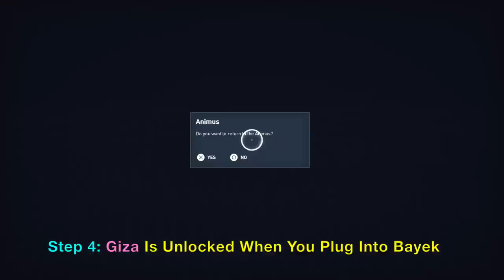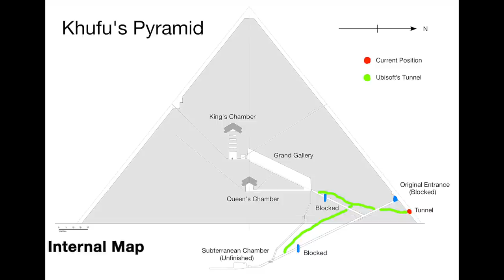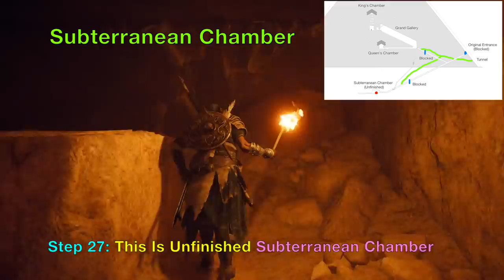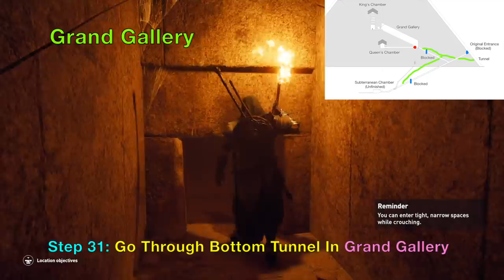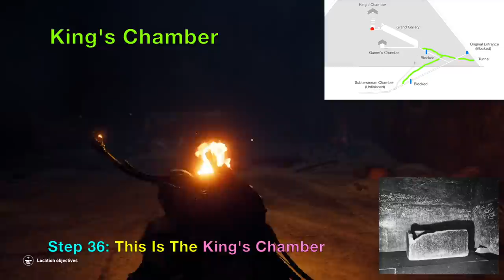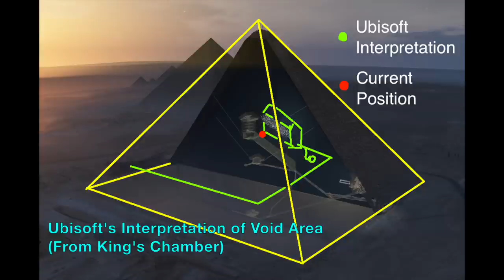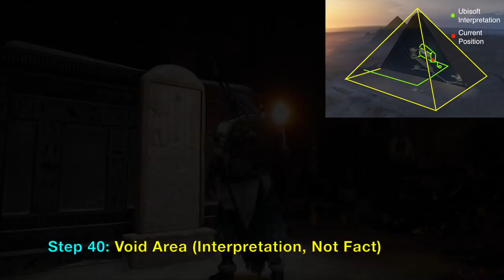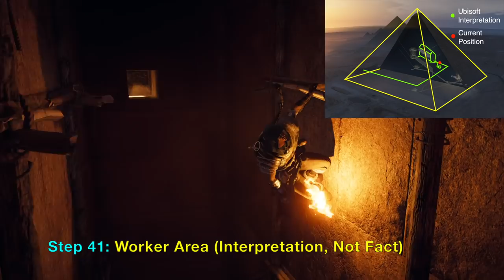Secrets Inside Great Pyramid of Giza: Hidden Void In Khufu Pyramid (Assassin's Creed Origins)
Assassin's Creed Origins 3D modelled the Pyramid of Khufu perfectly in game. In addition, they added the hidden void space next to the King's Chamber, allowing gameplay in the hypothetical secret rooms detected from cosmic ray muon detectors. Video shows the outside of the Great Pyramids of Giza: Pyramid of Khufu (Cheops), Pyramid of Khafre (Chefre), and Pyramid of Menkaure (Mykerinos). In addition, it shows the inside of Khufu's Pyramid: Subterranean Chamber, Grand Galley, Ascending Passage, Descending Passage, Queen's Chamber, King's Chamber, shafts, and the mysterious void space. Gameplay walkthrough on PlayStation 4 Pro version of Assassin's Creed Origins.